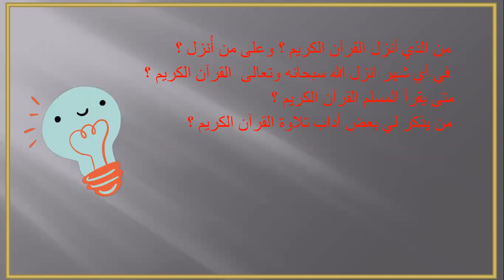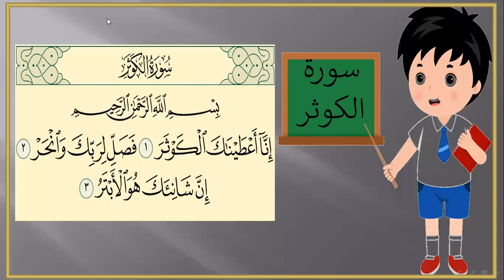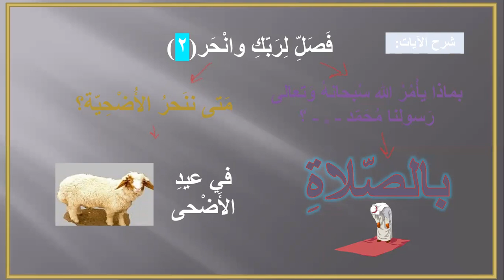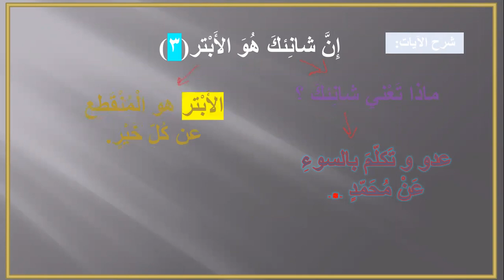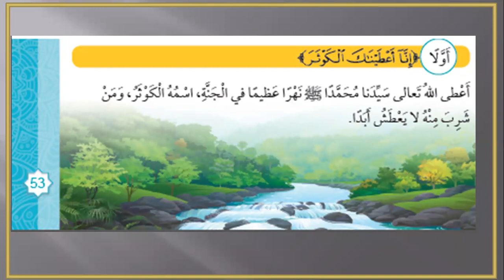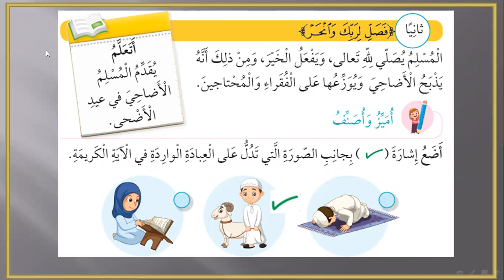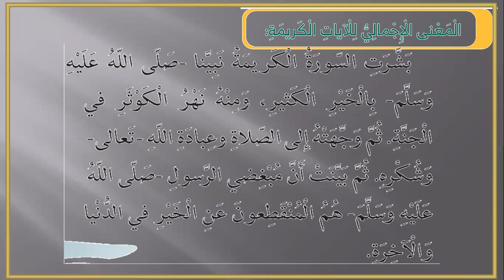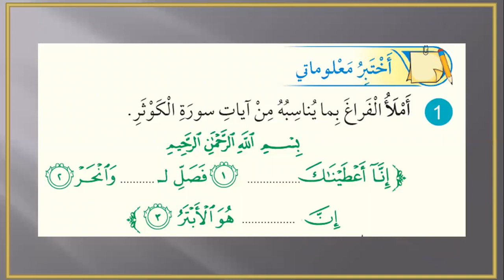اكاديمية ريماس....الصف الاول...تربيه اسلامية ....سورة الكوثر